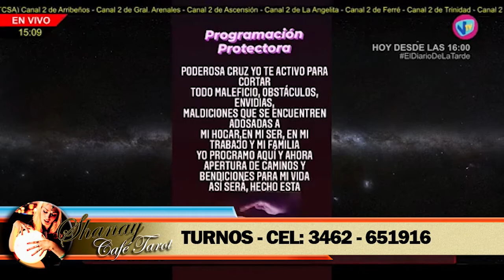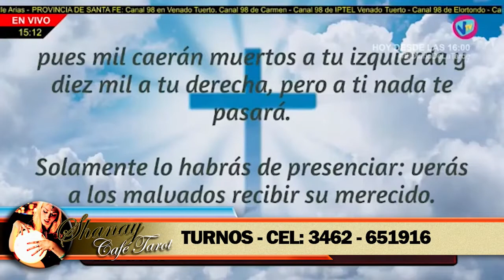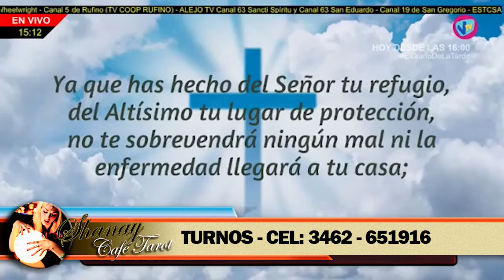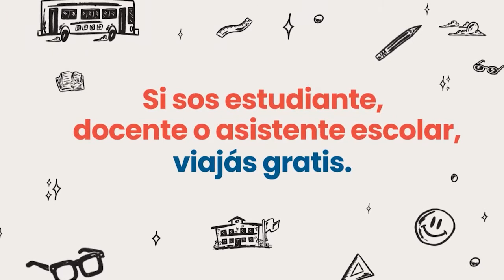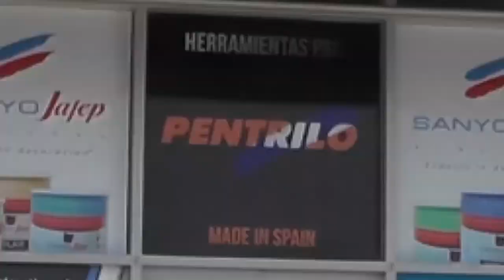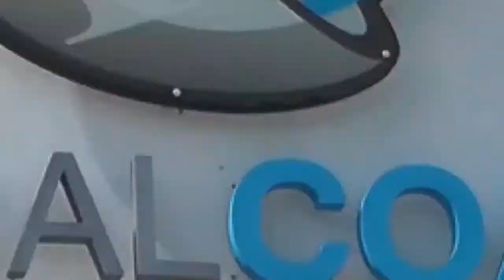SHANAY CAFÉ TAROT - 3 de Abril de 2021